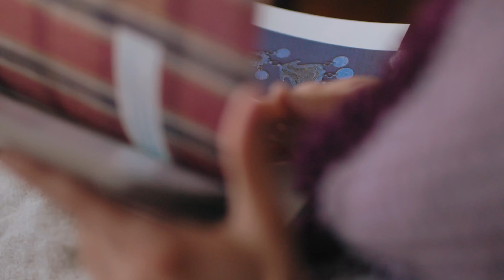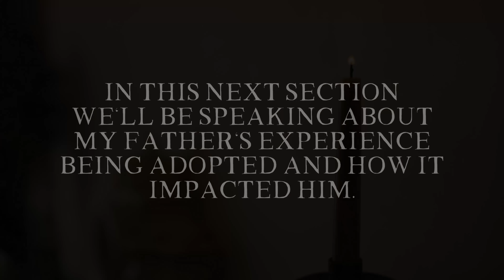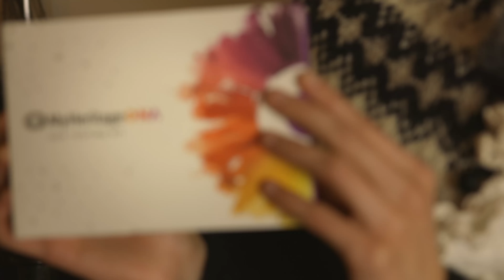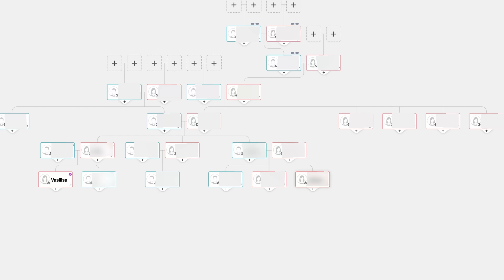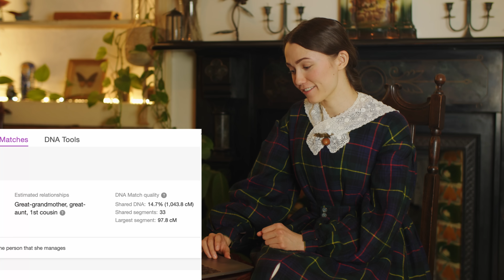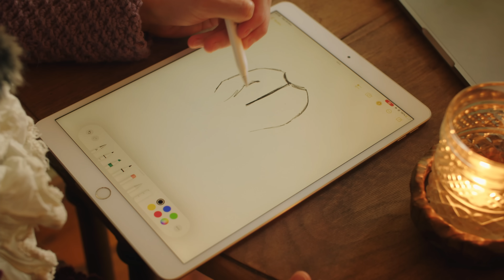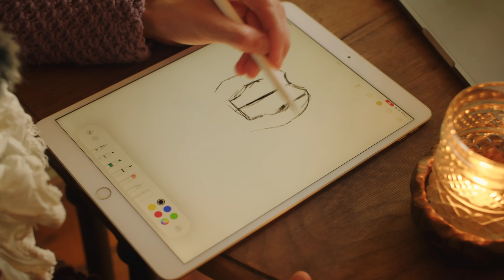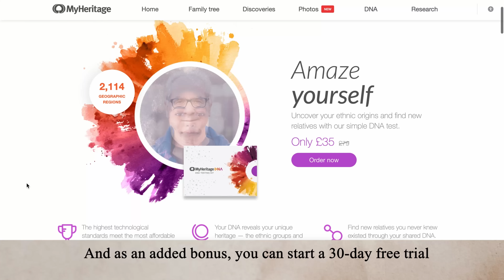I Found My Adopted Father's Heritage... Can I Sew the Clothes? [Part 1]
Come on a journey with me as I discover my adopted father's heritage, to learn even more about our ancestral past, so I can complete one of my goals in life – to sew historical fashion from each of my ancestral origins. This is part 1 of a 3-part series, which I will be continuing next year. Part 2, will be the sewing of one of the ancestral garments, and part 3 will be yet another ensemble from another ancestral origin.